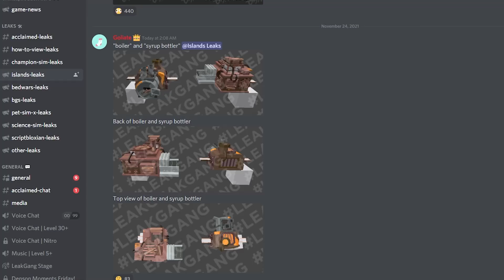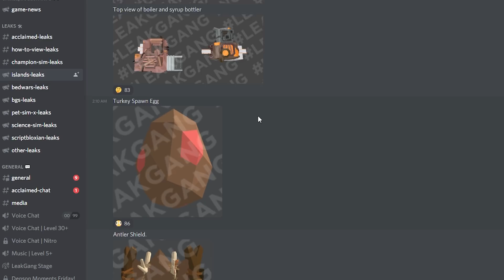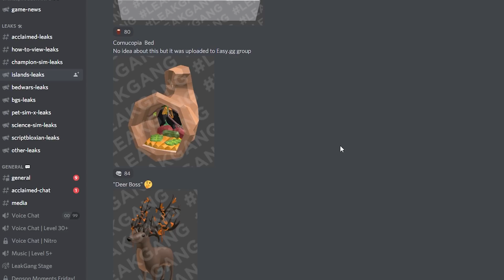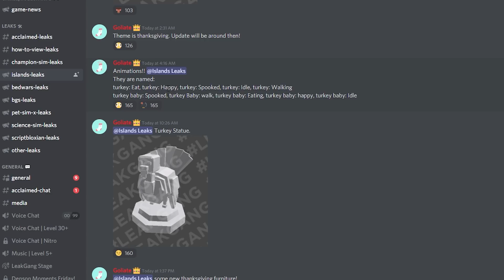Thanksgiving Update Leaks (Spoiler Alert) - Roblox Islands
Showing you some leaks from the upcoming Thanksgiving update in Roblox Islands! Update is coming either today or tomorrow!

⭐ Use Star Code "DV" when buying Robux, Gift Cards or Premium!